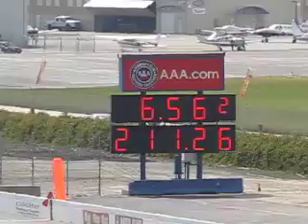Q1 PRO STOCK WINTERNATIONALS FEB 24 2011